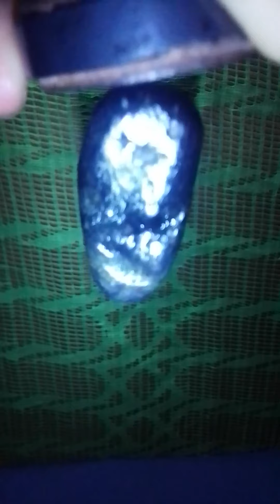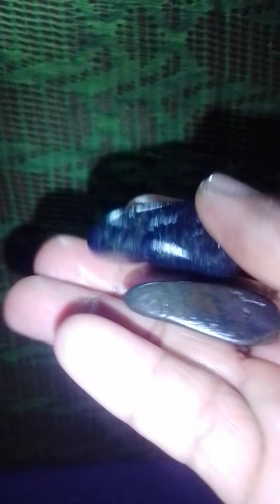Mga batong kidlat na lumalambitin sa magnet gawang kalikasan...